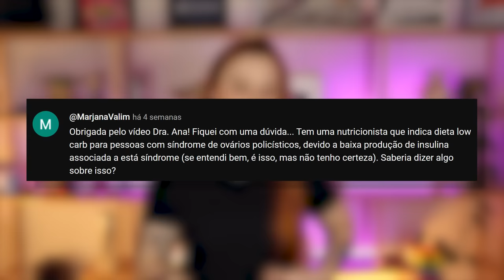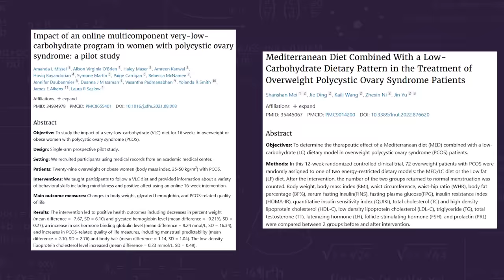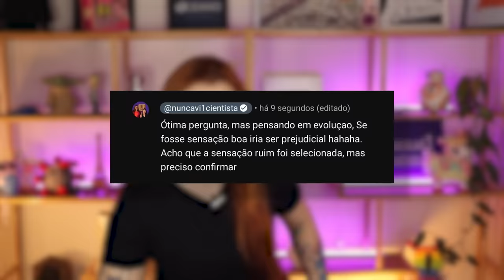Low carb para tratar síndrome dos ovários policísticos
Cupom 12%: NUNCAVI

00:00 - Introdução
01:35 - Low carb e Síndrome do Ovário Policístico
07:32 - Por que a picada do mosquito dói?

Roteiro: Ana Bonassa
Produção: Ana Bonassa
Edição: Laís Maurelli
Design da miniatura: Andre Charneski

Referências:
- Dumesic DA, et al. Scientific Statement on the Diagnostic Criteria, Epidemiology, Pathophysiology, and Molecular Genetics of Polycystic Ovary Syndrome. Endocr Rev. 2015 Oct;36(5):487-525. doi: 10.1210/er.2015-1018.
- Rocha AL, et al. Recent advances in the understanding and management of polycystic ovary syndrome. F1000Res. 2019 Apr 26;8:F1000 Faculty Rev-565. doi: 10.12688/f1000research.15318.1.
- Mavropoulos JC, et al. The effects of a low-carbohydrate, ketogenic diet on the polycystic ovary syndrome: a pilot study. Nutr Metab (Lond). 2005 Dec 16;2:35. doi: 10.1186/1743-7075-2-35.
- Zhang X, et al. The Effect of Low Carbohydrate Diet on Polycystic Ovary Syndrome: A Meta-Analysis of Randomized Controlled Trials. Int J Endocrinol. 2019 Nov 26;2019:4386401. doi: 10.1155/2019/4386401.
- Wong JM, et al. A randomized pilot study of dietary treatments for polycystic ovary syndrome in adolescents. Pediatr Obes. 2016 Jun;11(3):210-20. doi: 10.1111/ijpo.12047.
- Gower BA, et al. Favourable metabolic effects of a eucaloric lower-carbohydrate diet in women with PCOS. Clin Endocrinol (Oxf). 2013 Oct;79(4):550-7. doi: 10.1111/cen.12175.
- Moran LJ, et al. Dietary composition in restoring reproductive and metabolic physiology in overweight women with polycystic ovary syndrome. J Clin Endocrinol Metab. 2003 Feb;88(2):812-9. doi: 10.1210/jc.2002-020815.
- Mehrabani HH, et al. Beneficial effects of a high-protein, low-glycemic-load hypocaloric diet in overweight and obese women with polycystic ovary syndrome: a randomized controlled intervention study. J Am Coll Nutr. 2012 Apr;31(2):117-25. doi: 10.1080/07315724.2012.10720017.
- Perelman D, et al. Substituting poly- and mono-unsaturated fat for dietary carbohydrate reduces hyperinsulinemia in women with polycystic ovary syndrome. Gynecol Endocrinol. 2017 Apr;33(4):324-327. doi: 10.1080/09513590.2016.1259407.
- Douglas CC, et al. Role of diet in the treatment of polycystic ovary syndrome. Fertil Steril. 2006 Mar;85(3):679-88. doi: 10.1016/j.fertnstert.2005.08.045.
- Stamets K, et al. A randomized trial of the effects of two types of short-term hypocaloric diets on weight loss in women with polycystic ovary syndrome. Fertil Steril. 2004 Mar;81(3):630-7. doi: 10.1016/j.fertnstert.2003.08.023
- Nadjarzadeh A, et al. Effect of hypocaloric high-protein, low-carbohydrate diet supplemented with fennel on androgenic and anthropometric indices in overweight and obese women with polycystic ovary syndrome: A randomized placebo-controlled trial. Complement Ther Med. 2021 Jan;56:102633. doi: 10.1016/j.ctim.2020.102633.
- Missel AL, et al. Impact of an online multicomponent very-low-carbohydrate program in women with polycystic ovary syndrome: a pilot study. F S Rep. 2021 Sep 4;2(4):386-395. doi: 10.1016/j.xfre.2021.08.008.
- Mei S, et al. Mediterranean Diet Combined With a Low-Carbohydrate Dietary Pattern in the Treatment of Overweight Polycystic Ovary Syndrome Patients. Front Nutr. 2022 Apr 4;9:876620. doi: 10.3389/fnut.2022.876620.
- Xing NN, et al. Effects of ketogenic diet on weight loss parameters among obese or overweight patients with polycystic ovary syndrome: a systematic review and meta-analysis of randomized controlled trails. Food Nutr Res. 2024 Mar 12;68. doi: 10.29219/fnr.v68.9835.
- McBride CS, et al. Evolution of mosquito preference for humans linked to an odorant receptor. Nature. 2014 Nov 13;515(7526):222-7. doi: 10.1038/nature13964.
- Rose NH, et al. Dating the origin and spread of specialization on human hosts in Aedes aegypti mosquitoes. Elife. 2023 Mar 10;12:e83524. doi: 10.7554/eLife.83524.

Livro Super-Heróis da Ciência:

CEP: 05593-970